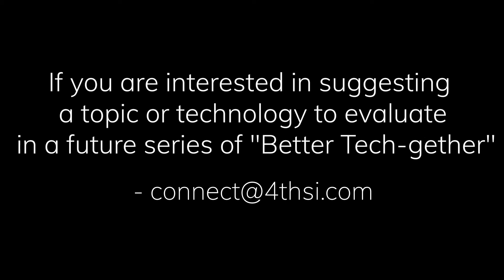Better Tech-gether - Season 1 - Episode 27: Labor Day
It's Labor Day! We gave our gitas the week off as Kevin speaks on some important thoughts regarding how we interact with our jobs, robots, and our everyday lives with tech.

00:00 Intro
00:20 Episode Intro
00:55 Robot Fears?
01:25 Positive Outlook w/ Robots
01:57 Successes of gita
03:26 Supportive Policies
04:33 Closing
05:00 Credits

The Better Tech-gether series is designed to explore where people and technology thrive in a compelling and authentic way.

gita by Piaggio Fast Forward is a robot designed to help the way people move and to make local living easier, smarter, and more fun. gita is a step in the progression towards emission-free urban transportation.